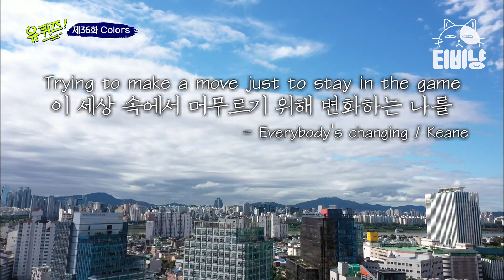[유퀴즈온더블럭] 수학이 재미가 있어..? 생전 처음 듣는 소리에 머-쓱 해진 조셉 EP36 | 티비냥 | CJ ENM 190924 방송